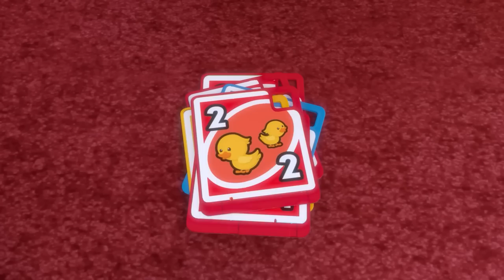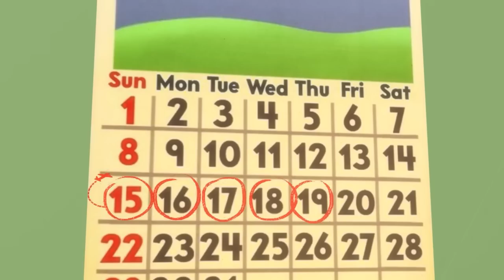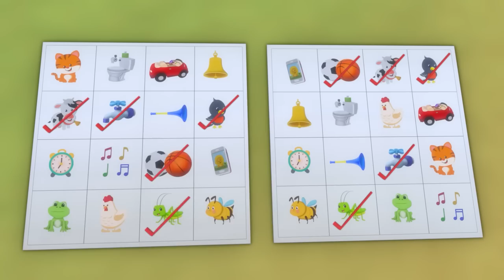Let's Play Sports!🎵 | Toddler Learning Songs | Kids Cartoon Show | Educational Tunes